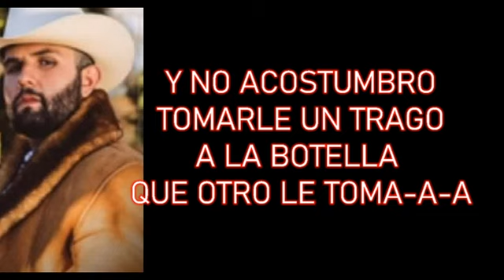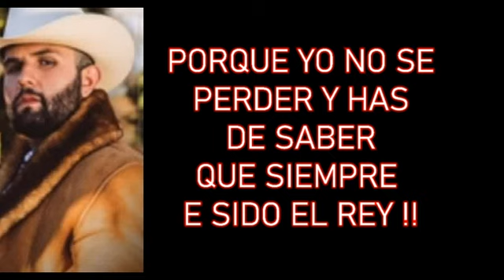siempre e sido el rey, El Rey de Mil Coronas (lyrics) letra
no puedo ser despues de tres porque siempre e sido el rey !!